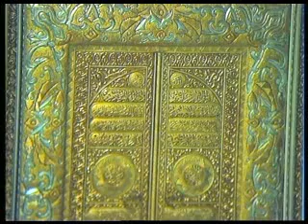Eve 13th Ramadhan 1434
Lecturer: Sheikh Arif Abdulhussein